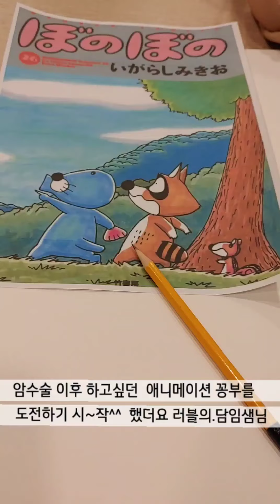러블인의 작은 도전^ㅁ^♥ 애니학원을 다니는 초보학생 러블인 구래~! 나도 하는고양♬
제일 나이가 많은 중년학생 러블인ㅋ.ㅋ 네군데 중 나이와장애에 대한 편견없이  단번에 승낙해주신 꼬마운 학원선생님과  따뜻하게  친하게 대해준 꼬마선배님들 넘넘  곰마워욤 ♥.♥